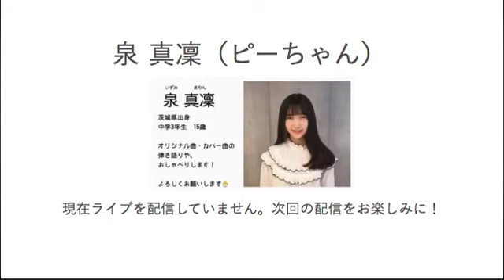🐥2020年3月 泉 真凜《第二章》始まる ▾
泉 真凜 (まりん)
SHOWROOM 配信再開
配信 3/7(土) 13時半〜
※映像の乱れる箇所あり〼

0:46:17 ♪School Days (オリジナル)
1:03:51 ♪キュン (日向坂46)
1:25:04 ♪光へ (Miwa)
1:49:08 ♪Spring (オリジナル)

Marin Izumi: 15yrs old Japanese singer-songwriter
she's struggling to be a professional.